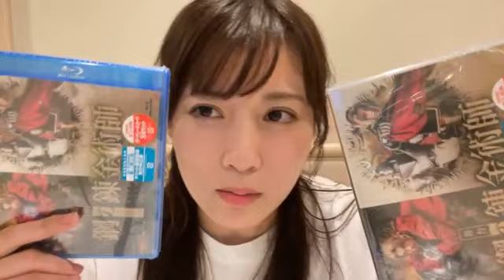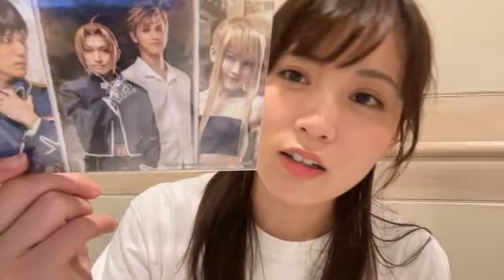2023年09月04日 21時37分16秒 岡部 麟（AKB48 チームA）